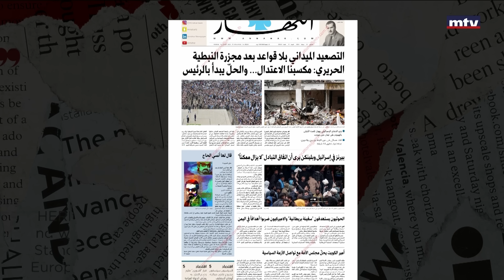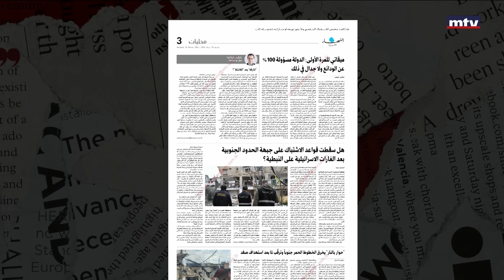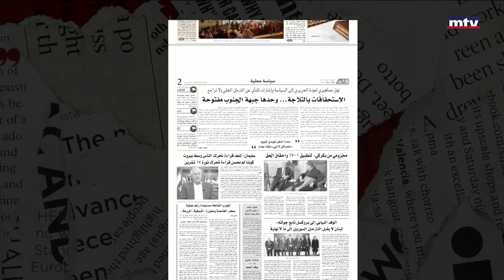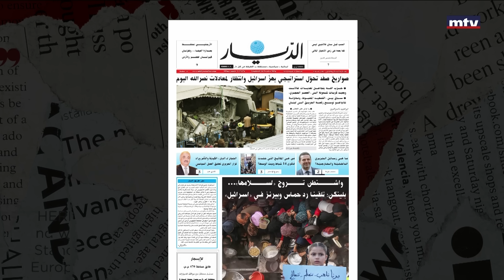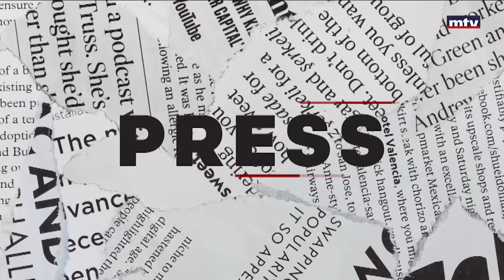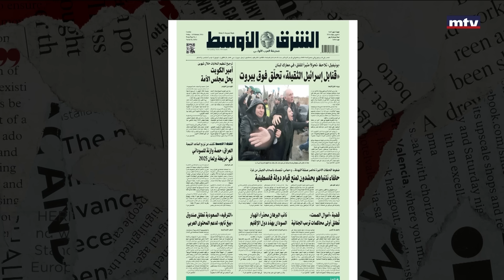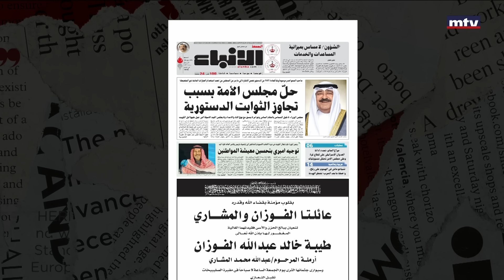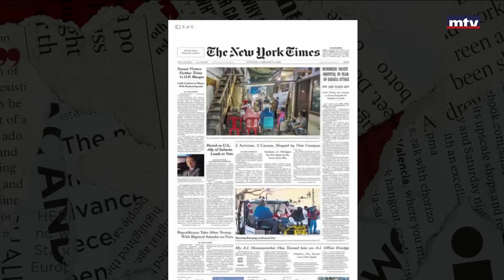Press Review - 16/02/2024